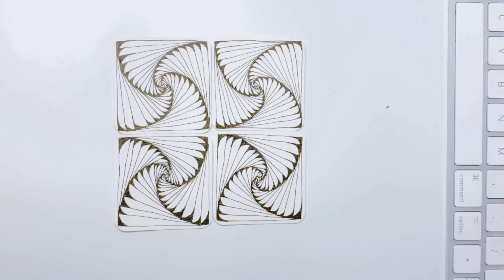Puck Lau CZT: Zentangle - How to draw surprising paradox mosaic?